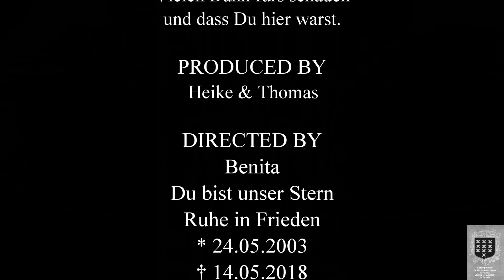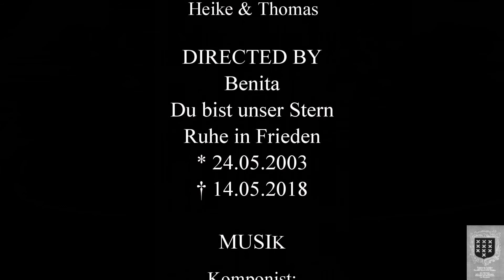Lachs mit Kräuterhaube und Bratkartoffeln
Lachsfilet mit Paprika-Parmesan-Kräuter-Haube,
Kartoffeln und Salat.
Für 4 Personen
600g vorwiegend festkochende Kartoffeln
1 rote Paprikaschote
1/2 Bund Petersilie
50g Pistazienkerne
50g frisch geriebener Parmesan
natives Olivenöl
4 Lachsfilets (à ca. 125g)
2 EL heller Balsamicoessig
1TL Honig
Salat und Dressing nach Wahl

Salmon fillet with paprika-Parmesan-herbs-cap,
Potatoes and salad.

600g mainly waxy potatoes
1 red pepper
1/2 bunch of parsley
50g pistachio kernels
50g freshly grated Parmesan cheese
virgin olive oil
4 salmon fillets (approx. 125g each)
2 tbsp light balsamic vinegar
1 tbsp honey
Salad and dressing of your choice